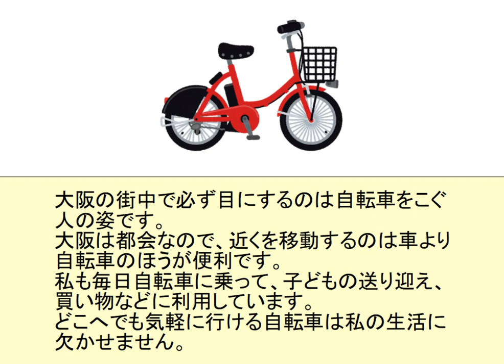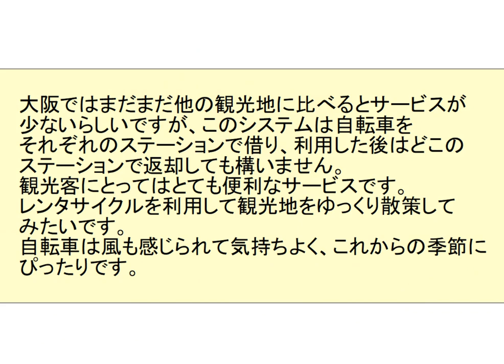Japanese listening practice - Renting a bicycle in Osaka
Useful for JLPT listening practice, Japanese shadowing practice, and learning about Japanese culture.